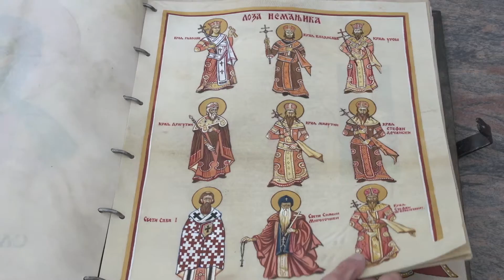Arno Gujon - Dani jorgovana - promotivni spot 2015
Zvanični promotivni video spot  manifestacije „Praznik jorgovana“ 2015, jubilej 765 godina srpsko-francuskog prijateljstva, venčanja kralja Uroša i Jelene Anžujske i prvih diplomatskih odnosa Srbije sa Francuskom.
Scenario i režija Ivana Žigon, muzika Ljuba Manasijević, dizajn zvuka Peca Antonović, snimatelj Vasko Vasović, montaža Aleksandar Radonjić RAS, Dron: Zepter studio & Fipa, tehnička podrška  Studio Fuzija.